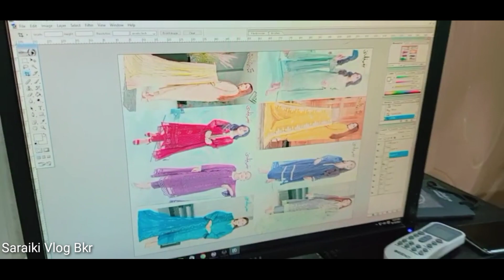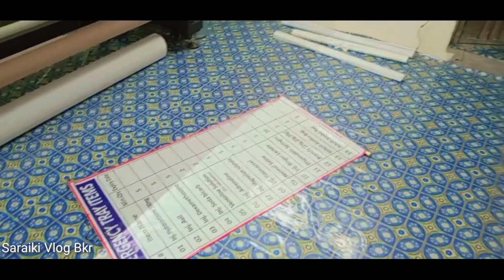Meray 3 Mamo Umra Mubarak kr k wapsi ay hy l meray pass dawat l Saraiki Vlog Bkr